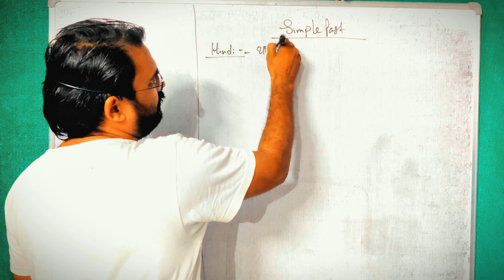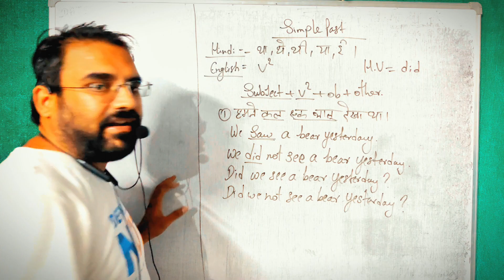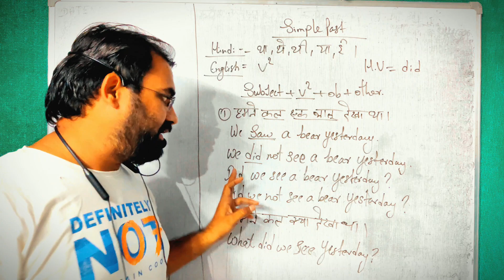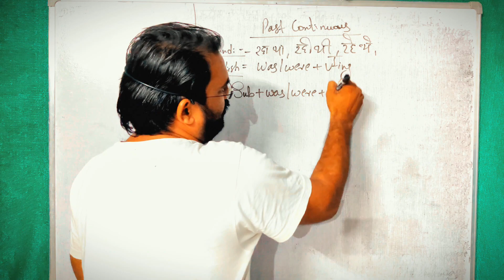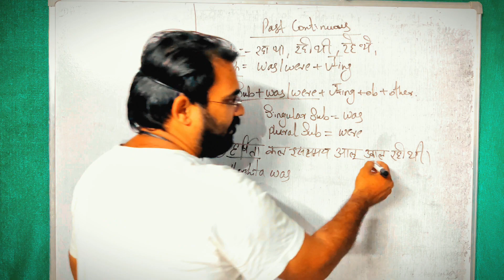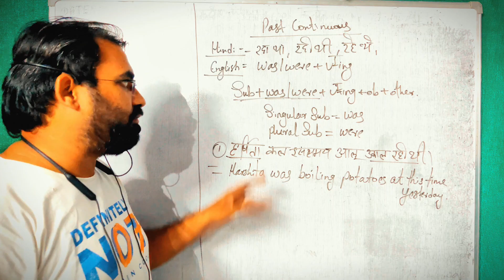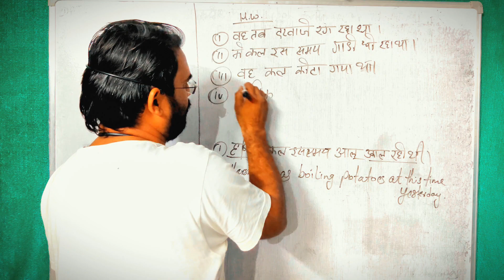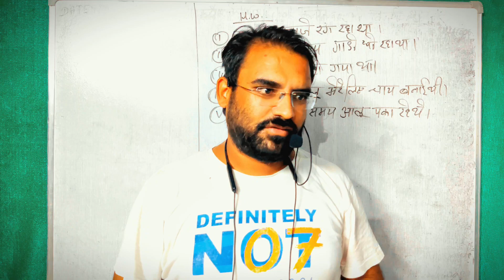simple past and past continuous